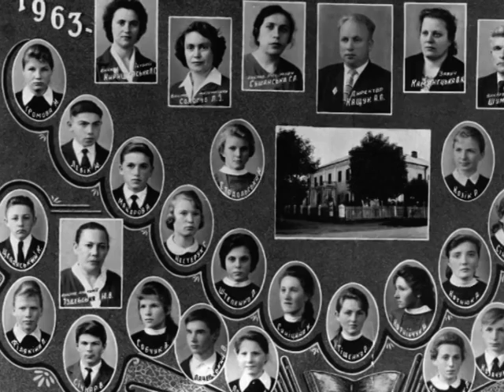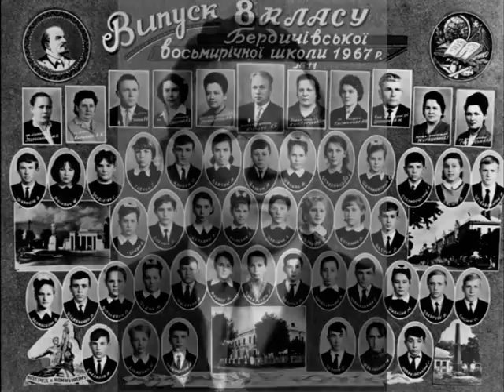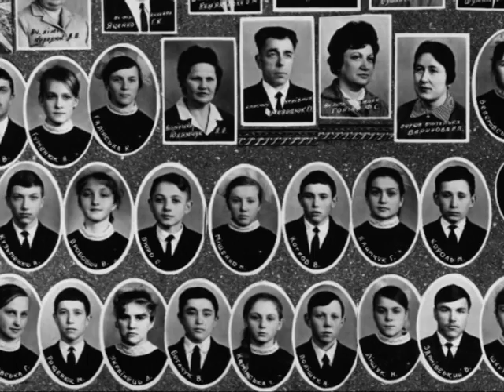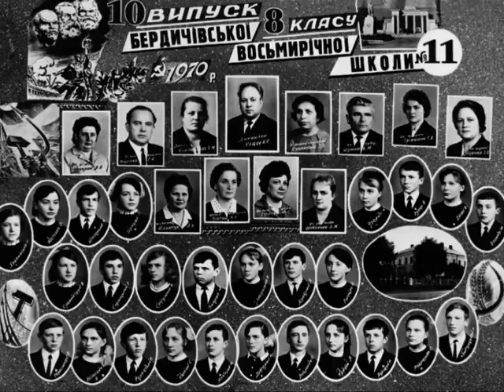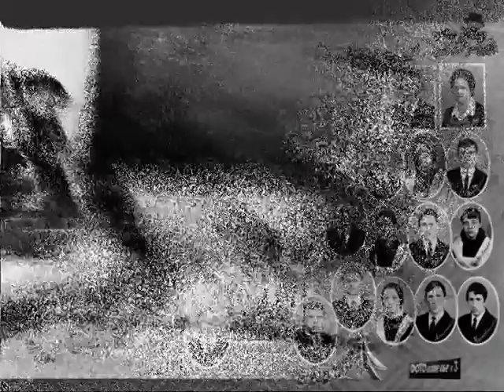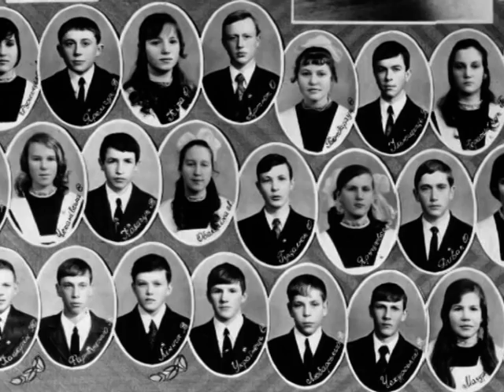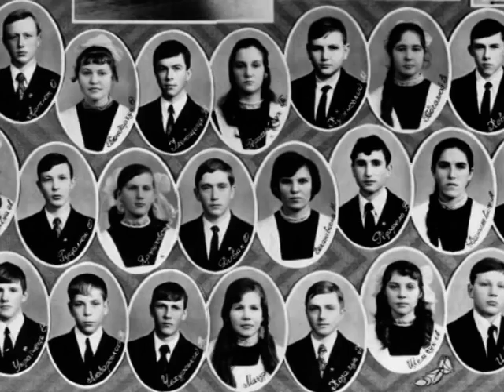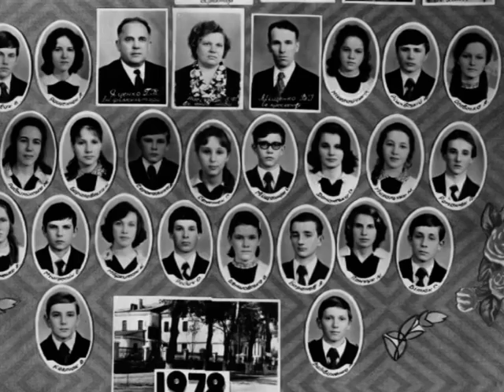Школа 11 1958 1978